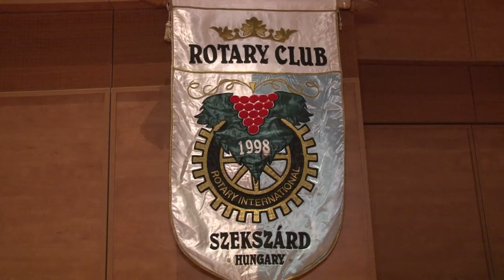20200123 kulturszoba rotary